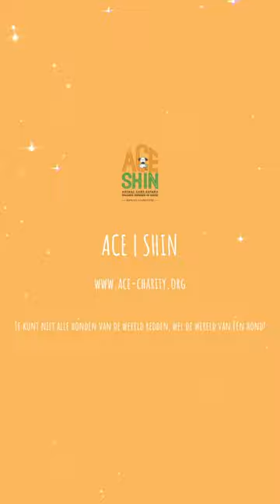ACE|SHIN - Onze kliniek deze week...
27 novenmber 2022